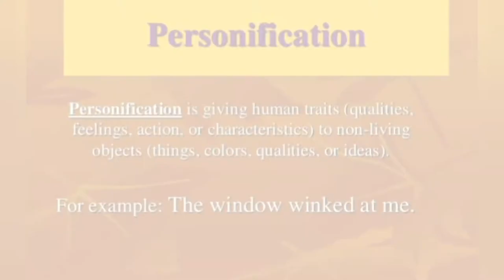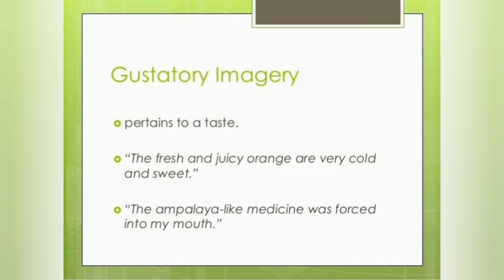English Vlog, Personification and Imagery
English Vlog Personification Imagery Figures of speech English Vlog,Learn English Together English Vlog Types of imagery# Examples of imagery# English Vlog # For coming videos visit# English Vlog on YouTube .
Simile Metaphor video is also in English  Vlog on YouTube
By Neha Arora

English Vlog by Neha Arora